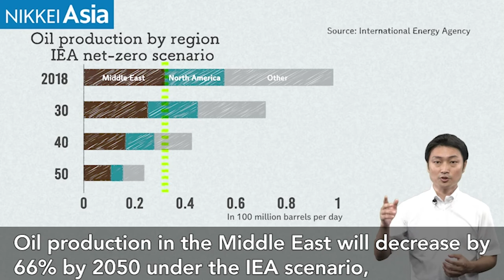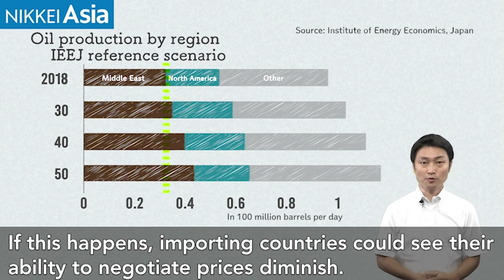As decarbonaization moves forward, what happens to oil?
To achieve net-zero greenhouse gas emissions by 2050, the U.S. and Europe are cutting back on investment in oil and gas production. But it is unclear whether they can promote the adoption of renewable energy quickly enough to slow the growth in demand for fossil fuels, raising concerns over potential energy shortages. Nikkei's energy editor Ryosuke Hanafusa explains.

Read the story -- Global energy shortage looms as investment in fossil fuels slides